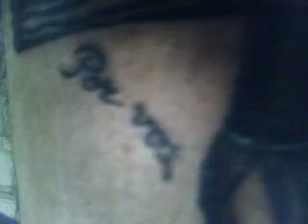SKINHEAD GIRLS TATU // PARTE (2)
bueno este tatu va dedikado a romina privada de su libertad por un sistema ke, proteje y sige protejiendo a los victimarios, esos "hombres" golpiadores de mujeres asesinos algunos la verdad no tengo muchas palabras para decir sobre este tipo de personas, mas ke PUDRANCE EN LA TUMBA

ROMINA PRONTO VAS A ESTAR KON TU FAMILIA

ENTRE TODOS NOSOTROS KOMPARTIENDO BIRRAS Y RESAKAS Y ASIENDO KE ESTE TRAGO AMARGO SE VALLA

SOS UNA MINA GROSA HERMOXA Y PELIGROSA

POR ESO SIEMPRE VOY A ESTAR KON VOS
JAMAS JAMAS TE VOY A DEJAR TIRADA

KOMO DICE EL TATU

POR VOS LA VIDA es mas ke una frase es una konsigna entre KOMPAÑEROS

GRACIAS TAMARA POR EL TATU

UNA SKINHEAD GIRL TATUANDO UNA SKINHEAD GIRL KRUSIFIKADA POR EL FAKIN SISTEMA

.•´ saludos
(¸.•´ (¸.•` *esteban

mko mentenguerra
vida loka crece crew (.:)

ACTITUD MAS KE PALABRAS
+cruz antifascista+

//FRENTE A LA AGRESION MACHISTA
LA AUTODEFENSA ES UN DERECHO//

libertad a ROMINA

NINGUN INSUMISO PRESX
(A) SAKARLOS!!!
aka podes escuchar bandas de aka y de alla y un par de temas ke me gustan saludos a todos